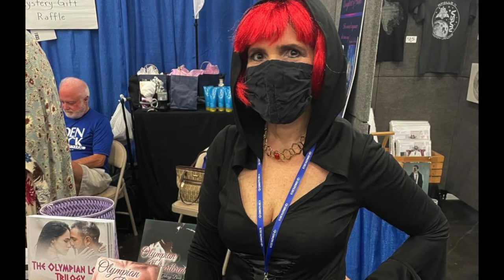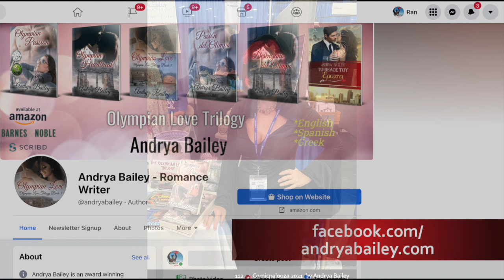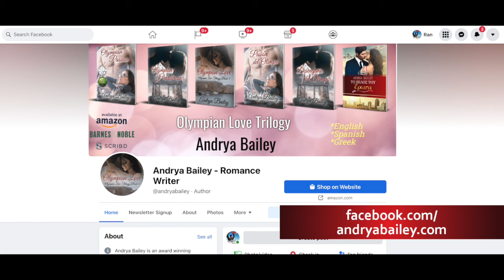112 – Andrya Bailey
When ANYTHING is possible – what an opportunity to learn!

Andrya Bailey and I lined up the call and both signed on. "Hello," said I, "nice to meet you. Now who are you?" And then the magic started!

Now I grew up on Elias Cannetti, Mikhail Bulgakov, Franz Kafka, bp Nichol... You know, the literature dudes. And women, for sure, but for now the point is that if and when it came to romance novels... Well, have I even read one? I'm not really sure. But here I was, talking shop with a creative spirit who is as much a woman of letters as I am – pun intended, naturally.

And here's the greatest thing about the podcast format! Because I know nothing about my guest and her work, I know it in my bones that the best way forward is to be open, listening, learning. TAKE ME TO SCHOOL, ANDRYA!

Totally without aires. Totally believable. Totally authentic. As fully a writer as anyone I've ever met.

Join us. Listen in. Get ready to be seduced toward your very own happy ending.

Obrigado Andrya!